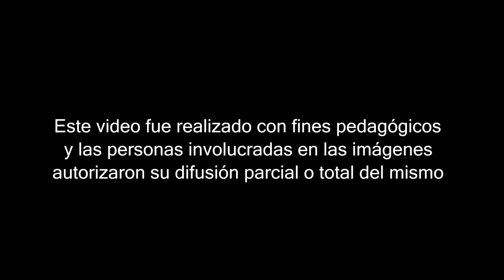INSTITUCIÓN EDUCATIVA VIBORAL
COMPETENCIAS PEDAGÓGICAS Y PRODUCTIVAS RURALES: EL CAMINO A LA EXCELENCIA